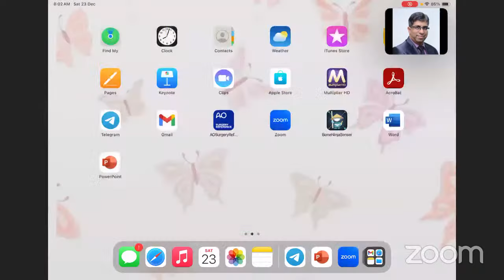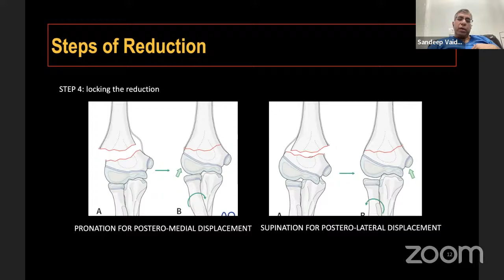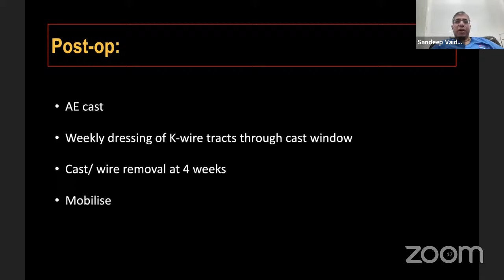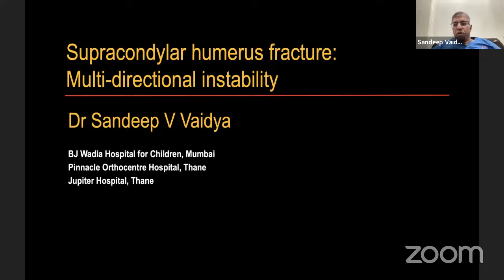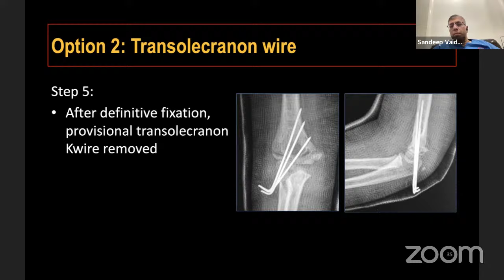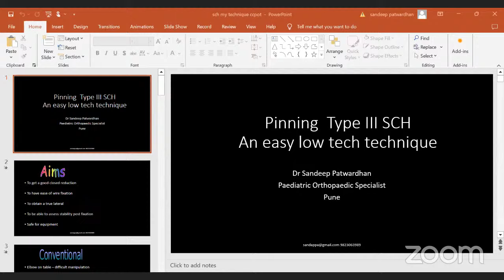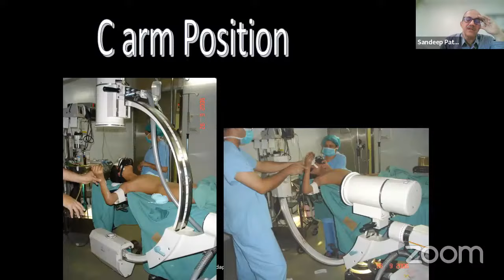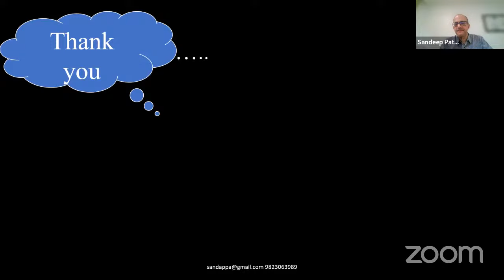Fellows' Academic Round : TECHNIQUES IN PEDIATRIC ORTHOPEDIC TRAUMA - Session 2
🗓️ Date : SATURDAY, 23rd DECEMBER 2023

🕗 Timing : 8:00 AM - 9:00 AM

🔆Topic & Faculty:

👨‍⚕️ Reduction Techniques in Typical and Multidirectional unstable supracondylar fractures - Dr. Sandip Vaidya

👨‍⚕️ Arm-board technique for supracondylar fracture reduction - Dr. Sandeep Patwardhan

🔆Moderator: Dr. Joyance James